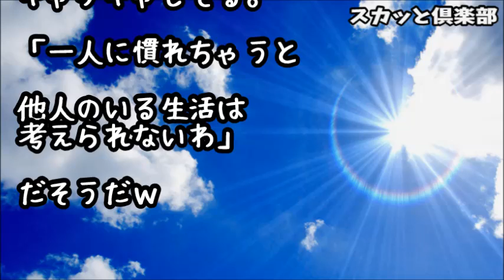【スカッとする話】夫「母さんにアレしろコレしろ気が利かねーな！」義母『息子よ…』夫「母さんを楽させてあげる！」義母『この親不孝者め！』夫「えっ」 → 結果ｗｗｗ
【スカッとする話】トメ「あんたの靴捨てておいたから！まったく居候の癖に…」私『そんな…』トメ「何が、そんな、よ！」奥様方『あのー。お邪魔しました』トメ「！？」

【スカッとする話】私の遺産話を聞いた瞬間(゜∇゜)コーン！！な声に変わったトメは400万かけて義実家リフォームの話を出してきた！「あなたが貰ったお金は○○家のお金なのよｗ」ｷﾀｺﾚと思った私は･･･

【スカッとする話】ニートの息子を持ったおば「うちの子(35)は大卒なんで、高卒の俺君みたいに工場では働かないわ～ｗ相応しい職をゆっくり探すザマス！」→ああ実は俺･･･ｗ

【修羅場】止まらない嘔吐でトイレに篭る私。旦那「ほら出てきた。ガキみたいに拗ねてんだよ」真っ青な姑「救急車呼びなさい！このアホンダラぁ！！」→結果･･･

【スカッとする話 自業自得】義兄嫁「私さんが偉そうに義実家を仕切ってるけど大丈夫ですか？」義母「そうよねえ」それから義父にグチグチ。義父「何が不満なんだ！」→ある日、自室に行くと義兄嫁と義母が・・

●引用元
▽記事